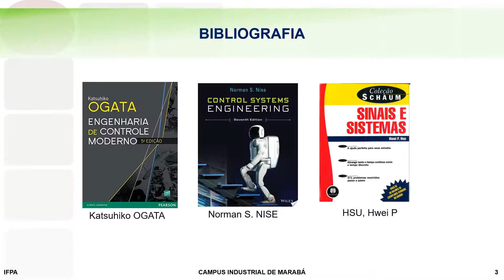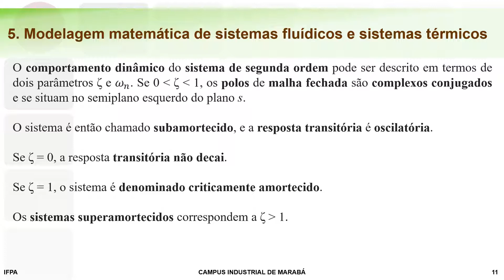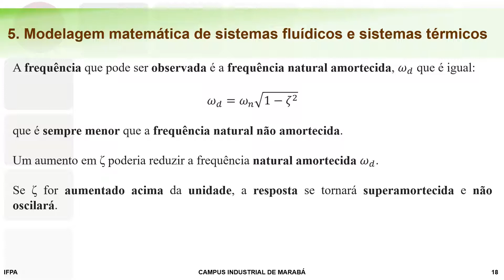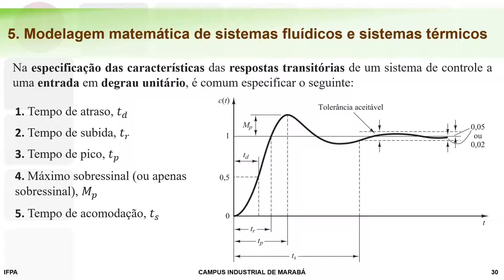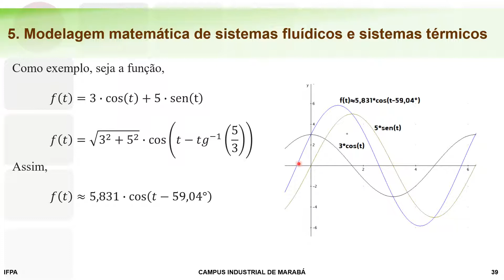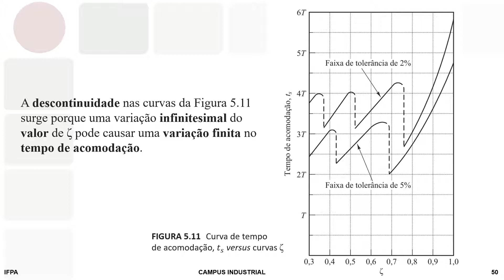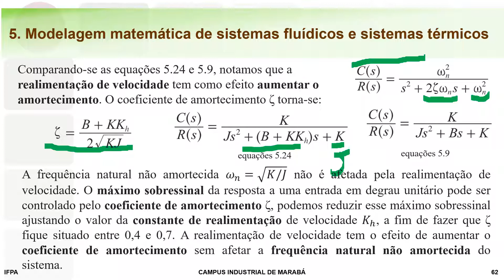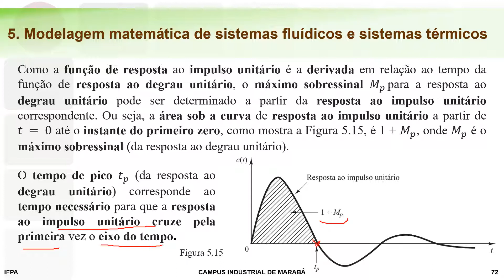Sistemas de Controle - Aula 5 - Seção 3 - Sistemas de segunda ordem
Nesta seção vamos obter a resposta do sistema de controle típico de segunda ordem às entradas em degrau, rampa e impulso. Vamos  considerar um servossistema como um exemplo de
sistema de segunda ordem.